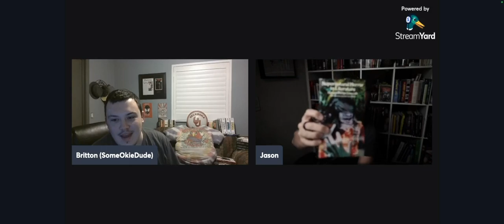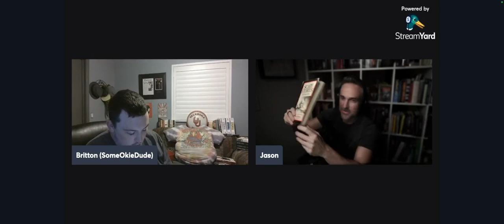HP Lovecraft: His Work, His Legacy, and Our Relationship with His Work (ft. Jason Fuhrman)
Ah, HP Lovecraft. He's become a bit of a contentious figure in the world of speculative fiction. There were several ways I thought about doing this video, but I decided to get a fan of Lovecraft's, my friend and often partner in crime Jason Fuhrman to sit down and talk about his work. We discuss Lovecraft's work, why it's made such an impact, what attracts people to his particular style, and why I personally don't take to Lovecraft's style as fervently as some others do.

This was a fun chat, and I'm always happy to talk with Jason, even when we disagree (and that's quite often.) What do you think of Lovecraft? Do you fall into Jason's camp or mine?